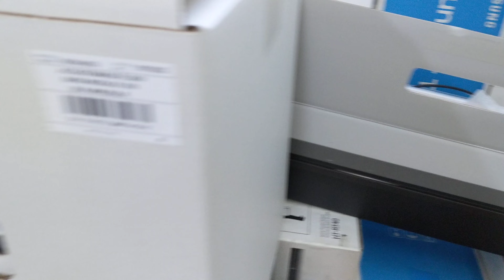Bose Smart Soundbar 900 With Bass Module 700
Contact & Best Price
INSTALLATION & DELIVERY IN DHAKA CITY
DELIVERY CHARGE WOULD BE ADDED

IMMERSIVE SOUND EXPERIENCE

Dolby Atmos icon
SUPPORTS DOLBY ATMOS®

Microphone icon
ALEXA AND GOOGLE ASSISTANT

Voice bubble icon
VOICE4VIDEO™ TECHNOLOGY

Wi-Fi icon
WORKS WITH BOSE SMART SPEAKERS

App icon
SETUP/CONTROL WITH BOSE MUSIC APP

Connectivity icon
HDMI® eARC AND OPTICAL CONNECTIVITY

Speaker icon
OPTIONAL BASS MODULE/SURROUND SPEAKER

The most immersive Bose soundbar.
For all your content.
For a soundbar to come closer to creating a cinematic experience, it has to do more than just point sound in different directions. The Bose Smart Soundbar 900 with Dolby Atmos® goes well beyond that, adding a layer of realism that no other soundbar can duplicate. Exclusive Bose technologies elevate all content by separating instruments, dialogue and effects, placing them in discrete parts of a room—far left, far right, overhead—for immersion like you’ve never felt before

Dimensions/weight: 5.81 cm H x 104.5 cm W x 10.7 cm D (5.75 kg)

IMMERSIVE SOUND EXPERIENCE

Tons of tech, beautifully wrapped.
For all its stunning looks, the technology inside this premium Dolby Atmos® soundbar is what’s truly astonishing. A seven-speaker arrangement is precisely positioned in the cabinet—including two new transducers that help deliver sound you’d expect from in-ceiling speakers. This works in tandem with proprietary PhaseGuide technology to beam multi-directional sound to distinct areas in your room, giving you the feeling that what you hear is coming from places outside of your speaker